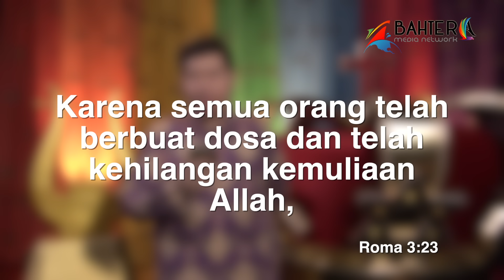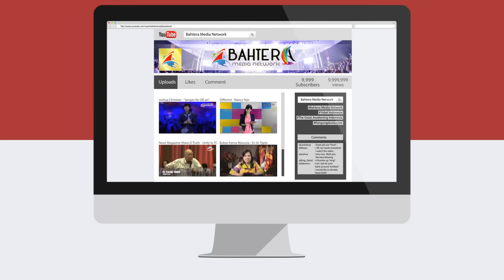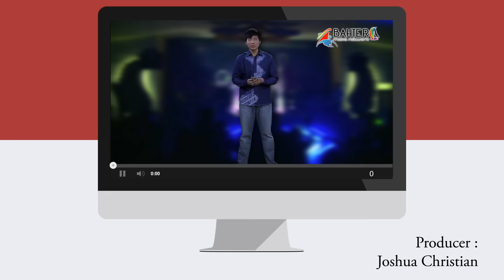Bobot & Reputasi - Ev. Stephen Timothy